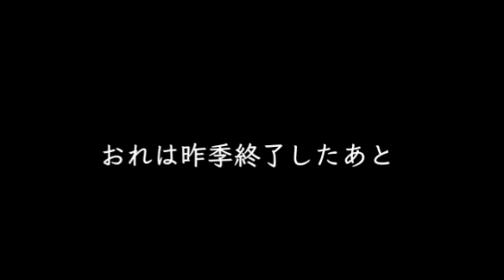平岡監督について【クビ？続投？】